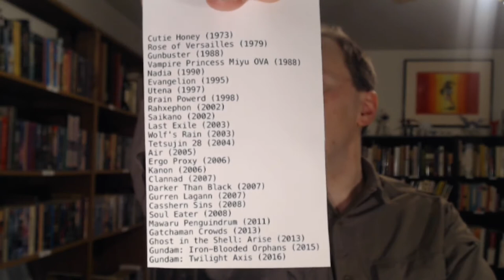2017 Q&A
Brent answers the chat's questions on a wide range of anime-related topics.